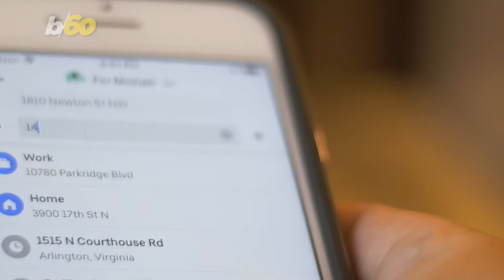Going Skiing or Snowboarding? Uber Wants to Help With This New Feature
If you already have a few skiing and/or snowboarding trips planned this winter season, you might wanna hear this. Buzz60’s Susana Victoria Perez has more.